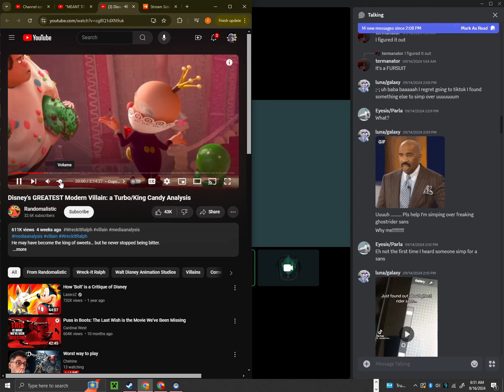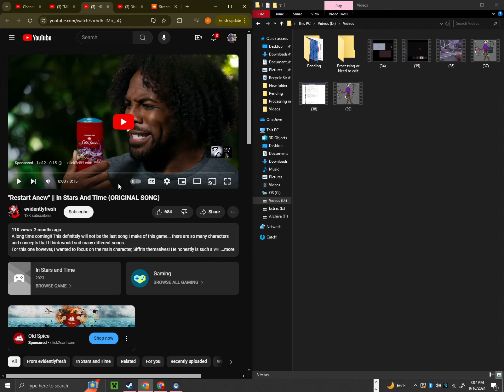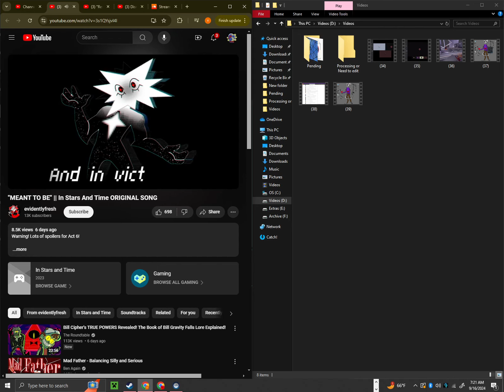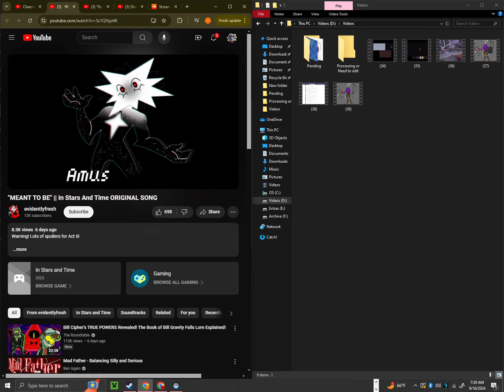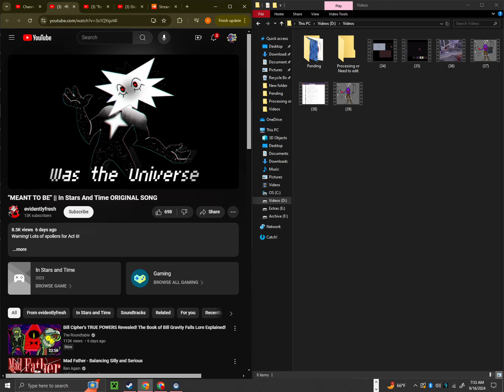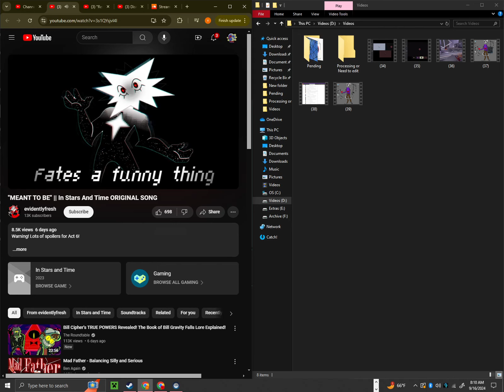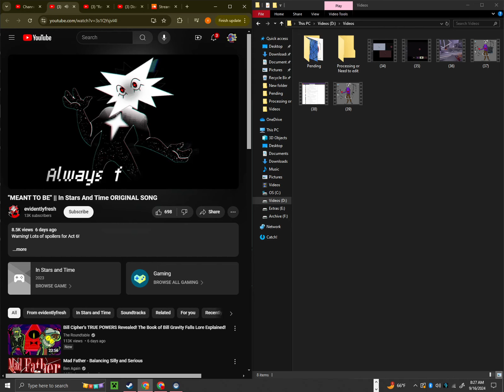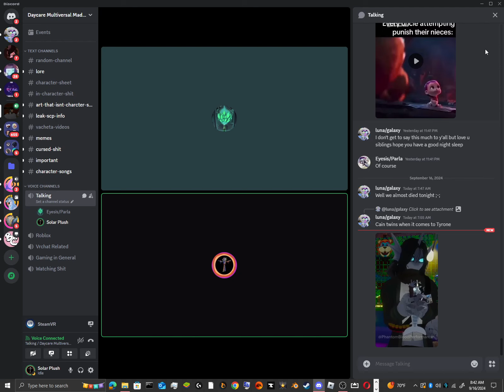Sanat got trapped in a birdcage so we decided to watch videos and listen to stuff on loop!